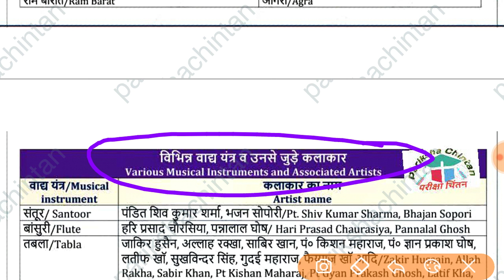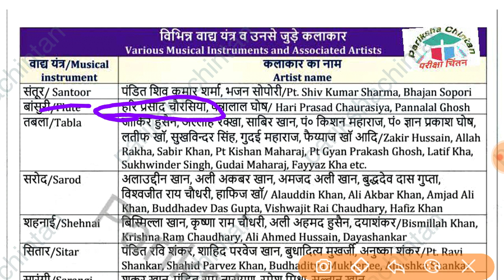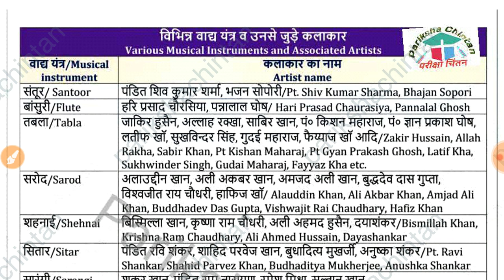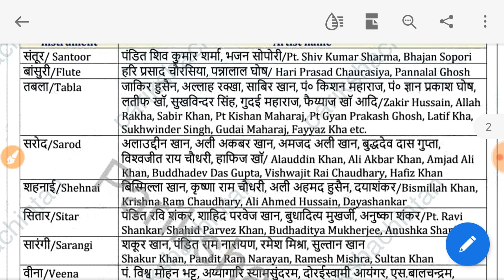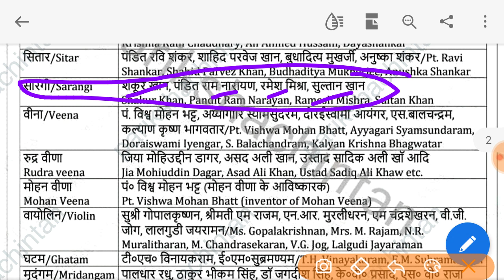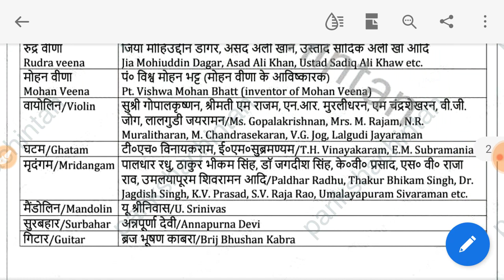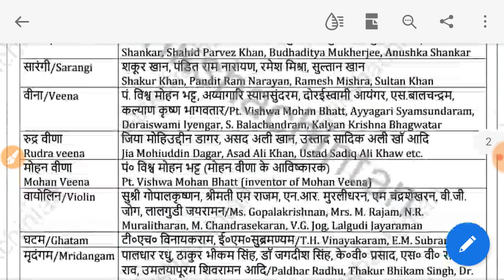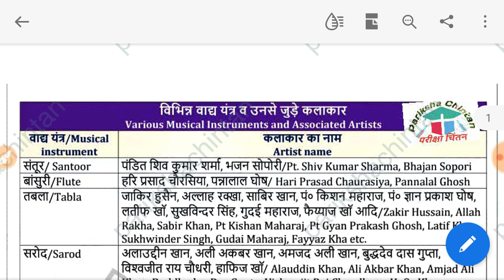प्रमुख वाद्य यंत्र एवं उनसे जुड़े कलाकार//vadya yantra AVN kalakar// UPPCS, Upp, upsssc PET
प्रमुख वाद्य यंत्र एवं उनसे जुड़े कलाकार